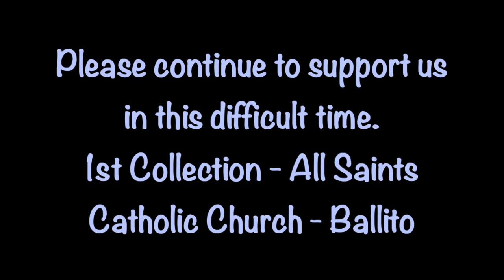Lenten Lecture 3 of 3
The final instalment for this week of Fr. Thembelani's lenten lecture series at All Saints Ballito.